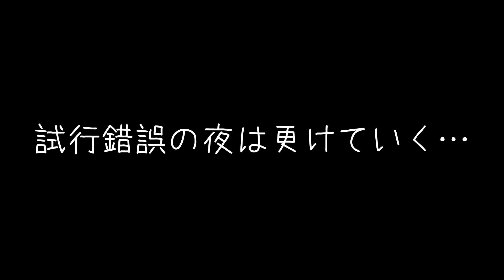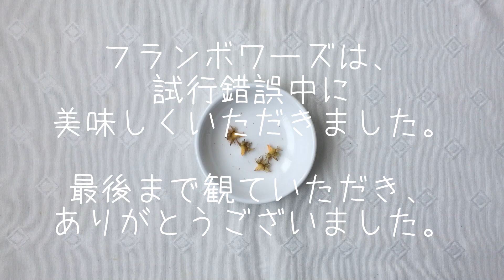【かぎ針編み】ニットボールをチャチャッと編んでみたのだが…【おしゃべり作業動画】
簡単に編めるというニットボールをチャチャッと編んでみましたが…
その後の右往左往がひどすぎて、迷走する動画です。

そして、笑っていただけたら幸いです。